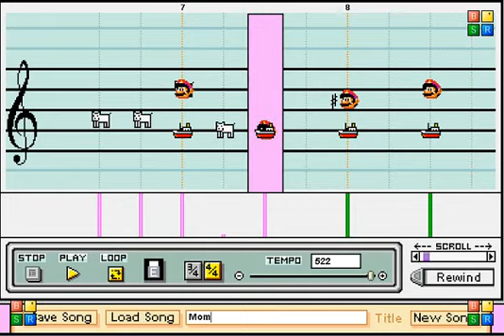Pokemon G/S/C - Mom Theme - Mario Paint Composer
BREAK YO SELF MOM!!! GIVE ME MY GOD DAMN MONEY! Thaaaank youuuu. :) Love You Mom!! Enjoy!